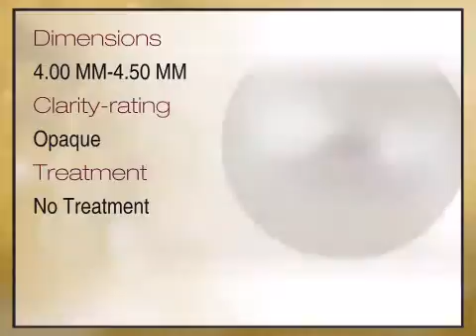White Freshwater Cultured Pearls Near Round Cut Half-Drilled 4.00mm-4.50mm Grade A - africagems.com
This White Freshwater Cultured Pearls Near Round Cut Half-Drilled 4.00mm-4.50mm Grade A is brought you - The Trusted Gemstone Experts Since 1984.